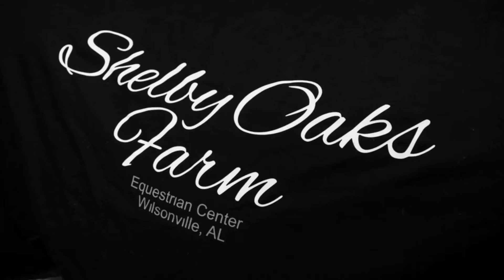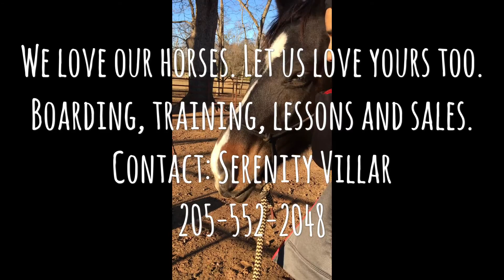Shelby Oaks Farm